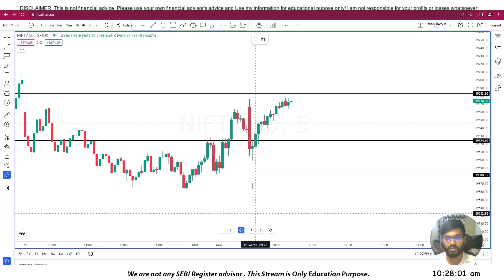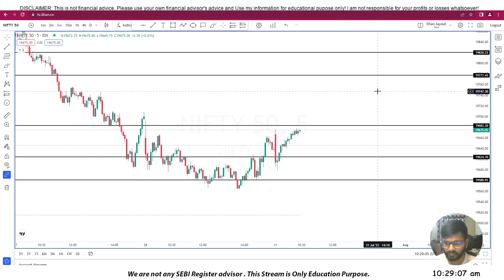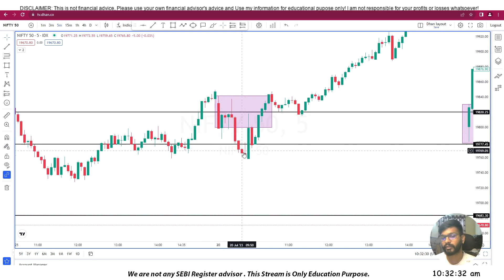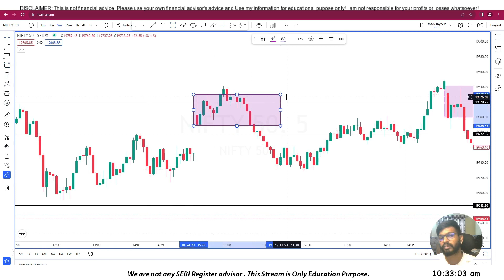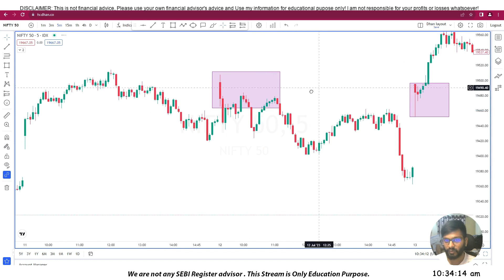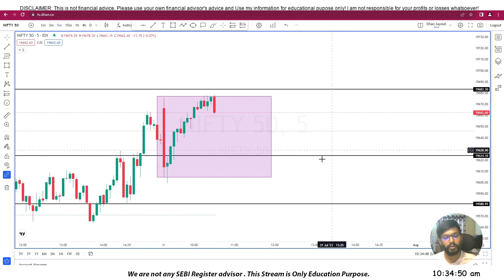Intraday Trend पकडना सिखो 5 Min Candel से Secrtes You Don't know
intraday trend prediction using kp astrology,
intraday trend change